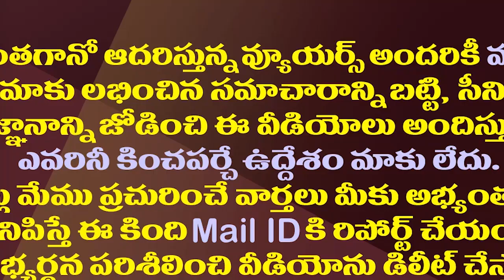విశాఖ రాజధానిపై జగన్ కొత్త రూట్ మ్యాప్ రెడీ| YS Jagan Likely To Start Administration From Vizag Soon